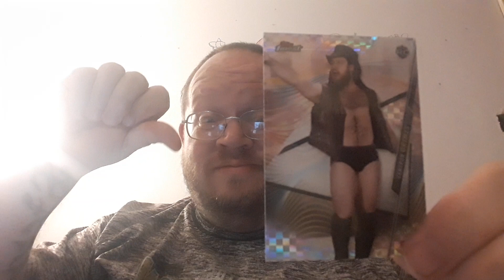Opening 2020 Wwe Topps Finest XFractor Cards (203) - Danny The Man Parker